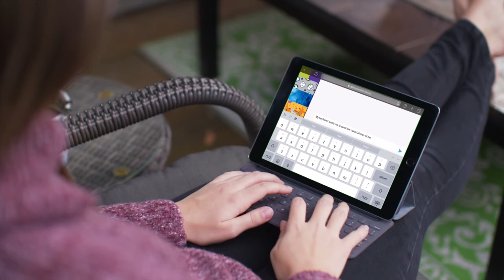8 MILLIONTH call for help answered by Kids Helpline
A BIG THANK YOU! This week we celebrated a momentous occasion and we couldn’t have done it without your support of our Art Unions. On Monday afternoon, the 8 millionth call for help was answered by Kids Helpline – Australia’s only free, 24/7 phone and online counselling service for young people. Since the launch of the service in 1991 a young person has attempted to contact the service every 56 seconds and on average we answer around 800 of those calls and online requests – every single day.

It’s because of your continued support that someone is there to answer, with three-quarters of the service funded through our Art Union ticket sales.

So as we celebrate this incredible achievement, we want to say thank you – you made it all possible.